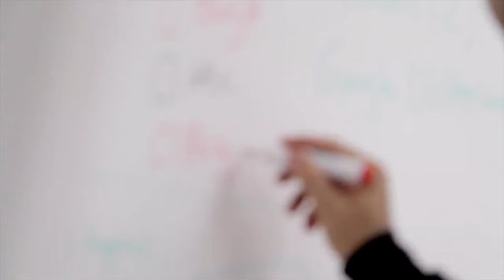Flu Fever#Cold#Cough Treatment | 101 Reasons to Opt Homeopathy in Viral fever | Immunity & Influenza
WE UNDERGO MINIMUM 200 VARIOUS TYPES OF COLD/SEASONAL FLU
IN ONE LIFE,WHICH MEANS MINIMUM 5 YRS IS WASTED FIGHTING THEM
USUAL COMPLICATIONS & SERIOUSNESS(MORE IN RISK CATEGORIES)
VIZ. PATIENT ON MAJOR HYPERTENSIVE DRUGS,DIABETIC,IMMUNOCOMPROMISED
OLD HOSPITALISED,INFANTS PATIENT WITH LUNG DISEASES
FLU OR INFLUENZA SPARES HEALTHY HUMANS AND CAUSES 3% MORTALITY ONLY
HOMOEOPATHY IS PREFERABLY THE BEST IN VIRAL LIKE SICKNESS SPECIALLY
UPPER RESPIRATORY TRACT SEASONAL INFECTIONS:
HERE WE ARE VOCAL WHY WE SAY SO
WE HOPE TO SEE VERY SOON STANDARD THERAPEUTICS PROTOCOL FOR
VIRAL LIKE SICKNESS IS ADAPTED AT MAJOR HOSPITALS/DOCTORS WITH STATE
AYUSH MINISTRY/MOH SUPPORT.
HERE WE ARE VOCAL & SITE 101 REASONS TO PREFER HOMEOPATHY
TO ALLOPATHY IN DEALING WITH VIRAL RESPIRATORY SICKNESS
SAFE & GENTLE , IT BRING QUICK RELIEF IN QUALIFIED TRAINED HAND
NEVER EXPERIMENT WHEN YOU CANT FIGHT VIRUS
AT HOME,MEET A QUALIFIED DOCTOR
BE IT HOMEOPATH,AYURVED OR ALLOPATH
WE ADVOCATE  'INTEGRATED MEDICINE' FOR
BEST RELIEF IN HOSPITALS
KNOW NATURAL HEALING & HOMEOPATHY
FOR INFLUENZA LIKE SICKNESS OR VIRAL COLDS
FIND 101 REASONS TO PREFER HOMOEOPATHY
 OVER MODERN MEDICINES IN RELIEVING
VIRAL SICKNESS SPECIALLY FLU